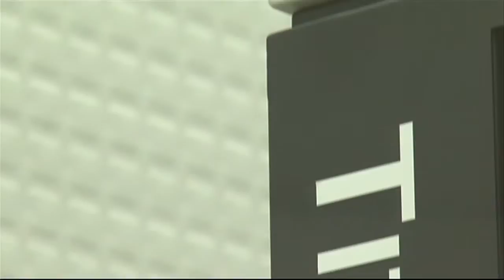[ TV AGH ] Jeden z najpotężniejszych mikroskopów świata w AGH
Titan Cubed G-2 60-300 - to pełna nazwa jednego z najnowocześniejszych mikroskopów na świecie, który od września 2011 roku pracuje w Akademii Górniczo-Hutniczej. Jego użytkownikami są naukowcy z Miedzynarodowego Centrum Mikroskopii Elektronowej AGH

Autor filmu: Ilona Trębacz